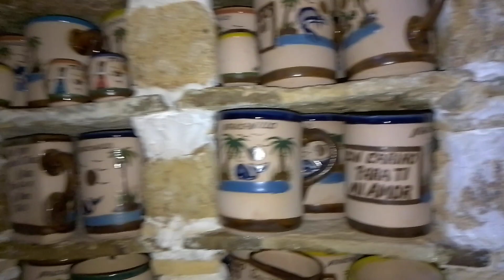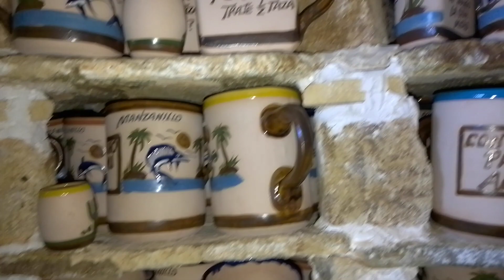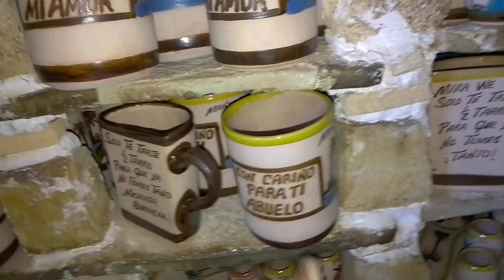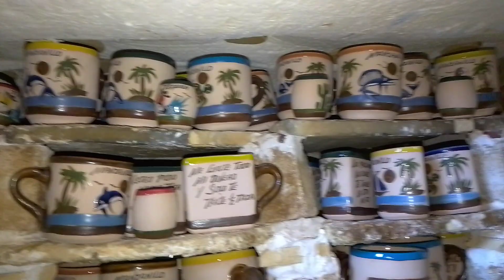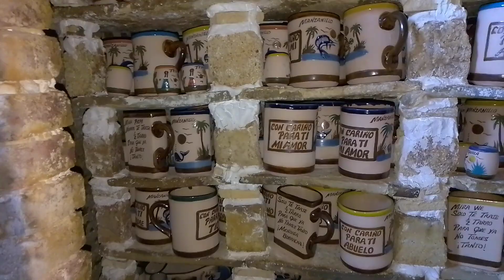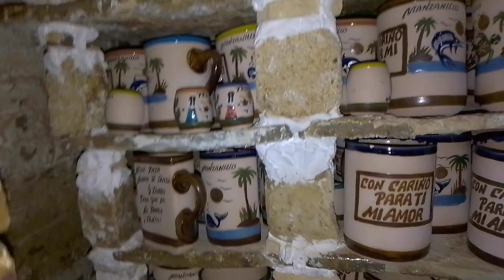Horno Recién quemado